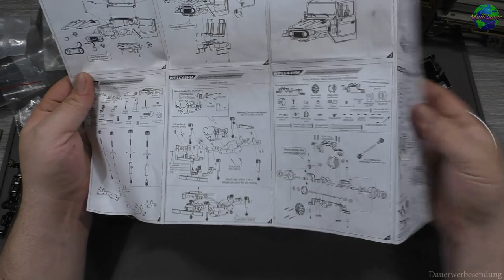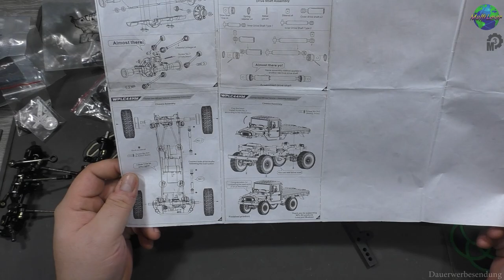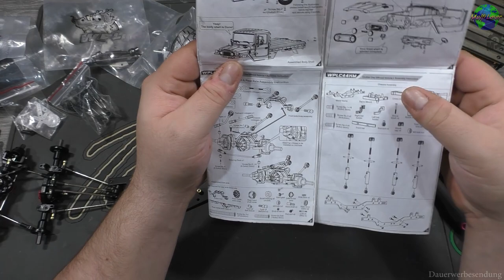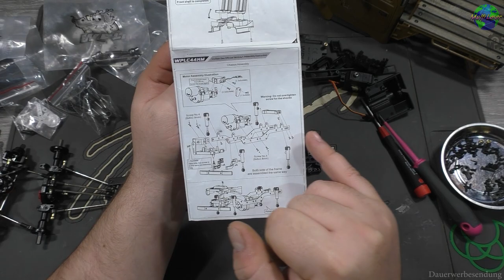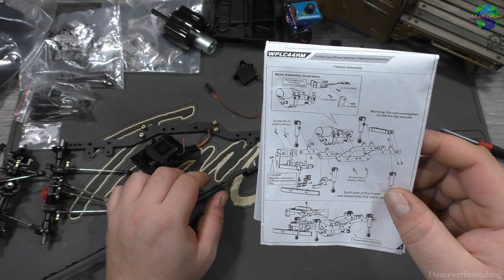Rc Tagebuch WPL C44 Endspurt Phase 1! #9 | HD+ | German/Deutsch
Heute: es wird nochmal spannend zum Ende hin, es wird alles getestet vom Getriebe bis zum Servo, und es sind nur noch wenige Schrauben bis zum fertigen Ergebnis HUST.

WPL C44KM Metal Edition